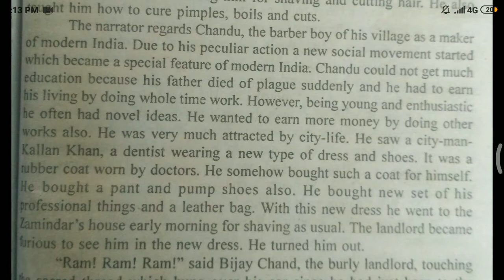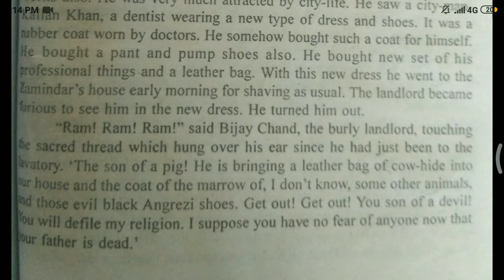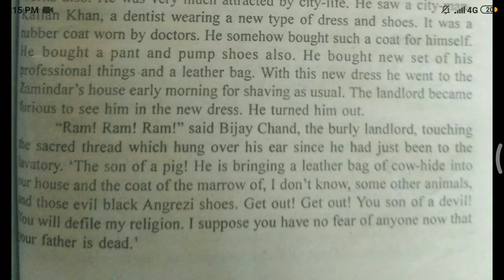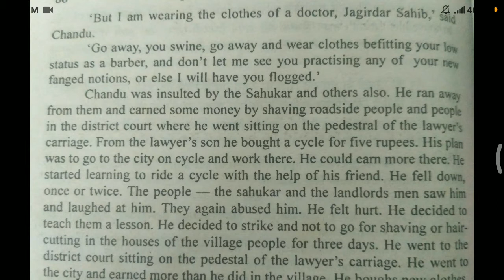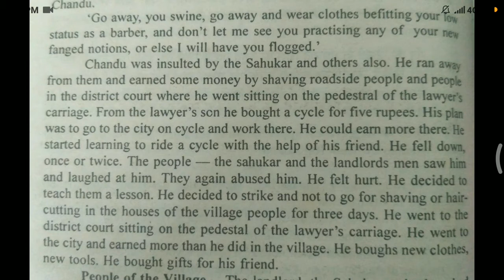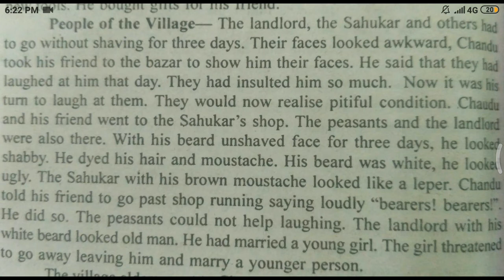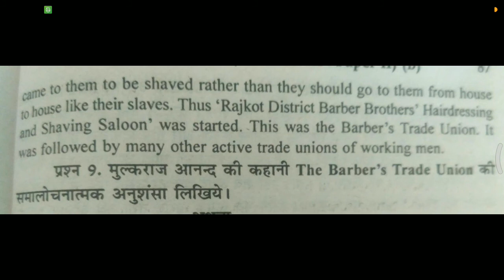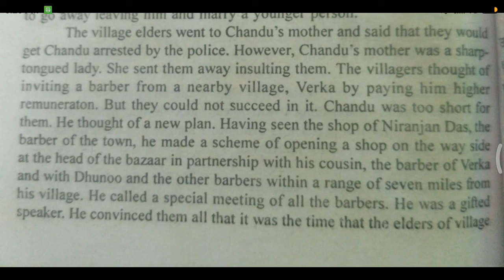The Barber's trade union by MulkRaj Aanad summary in hindi/b.a.final year eng lit prose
B.A.final year eng. Lit. Poem

Tara play summary in hindi